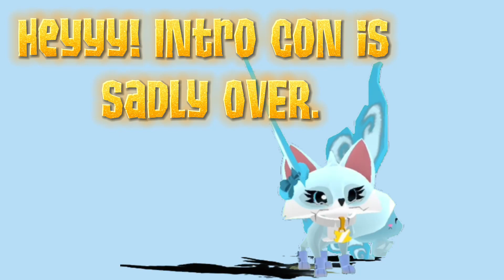✨INTRO CON✨ WINNERS! 🥇🥈🥉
1st is @Plays_Aj
2nd is @COOKIEAJ100
3rd is @Kittykatf.